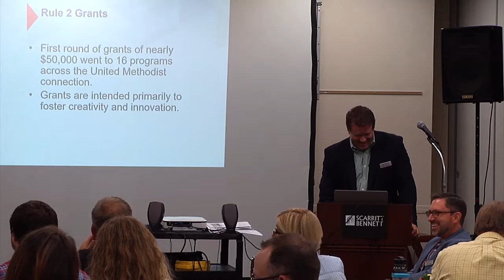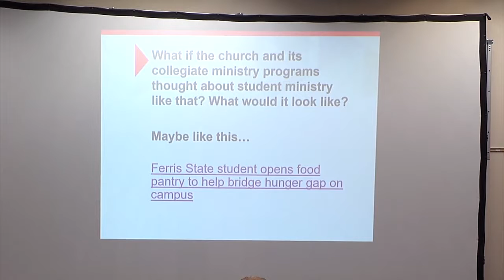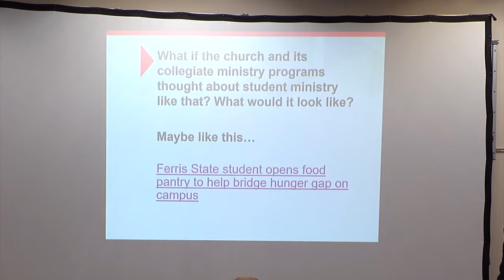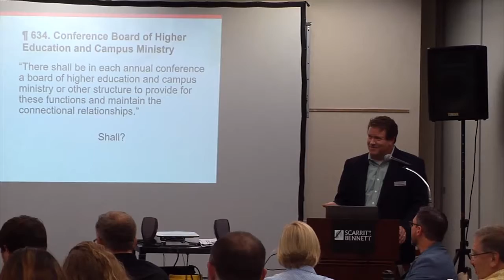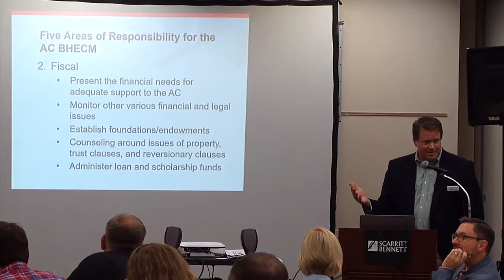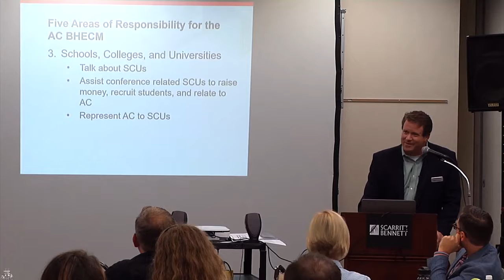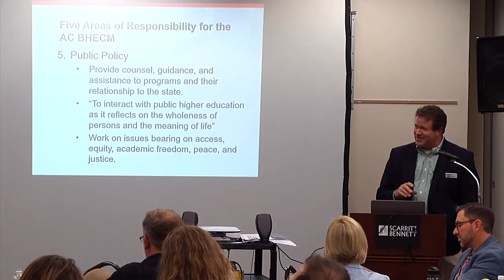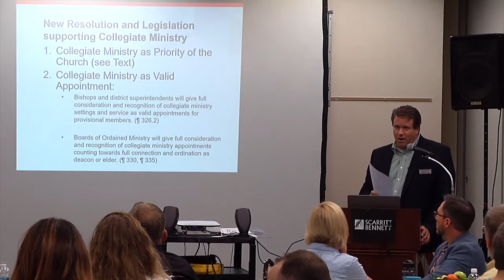The Wisdom of Speaking Well: The Book of Discipline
Matthew Charlton, Assistant General Secretary, Office of Collegiate Ministry // September 12, 2016. Training and Orientation for Annual Conference Leaders in Collegiate Ministry. What the United Methodist Church Book of Discipline has to say about Higher Education and Campus Ministry and the role of boards.